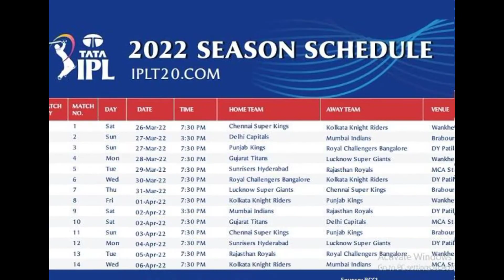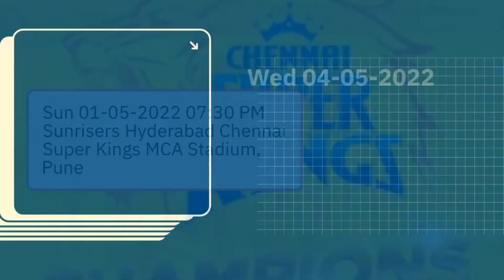csk full match schedule ll csk 2022 squad csk 2022 schedule | ipl 2022 schedule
IPL 2022 schedule has been announced and with there has been sone big changes in the way the schedule has designed ! So lets have a look at the video and find out the 3 big points from IPL 2022 schedule !

IPL 2022 FULL UPDATES
IPL 2022 ALL TEAMS MATCH LIST
IPL 2022 ALL TEAMS FULL SQUAD
IPL NEWS
IPL UPDATES
* Cricket News
* Match Schedule
* Players Interviews
* Live Sessions
* IPL News
* BCCI News
* ICC Tournaments
* Depth analysis

Cric Talk With Raj
csk full match schedule
csk 2022 squad csk 2022 schedule